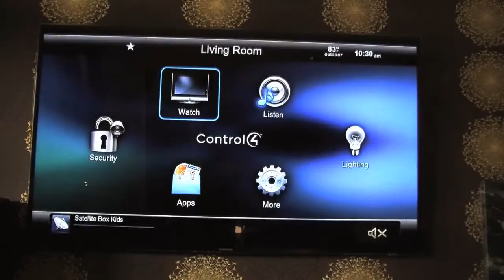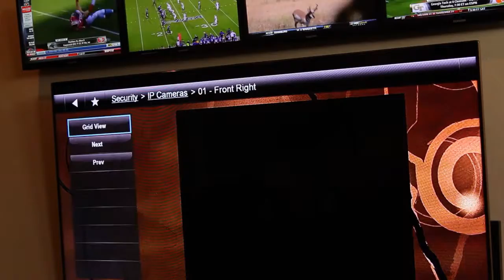Building with Automation HD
بناء البيوت الجديدة للتوافق مع أنظمة البيوت الذكية